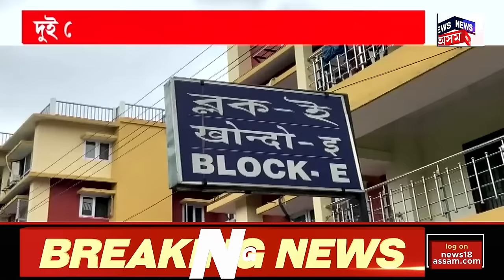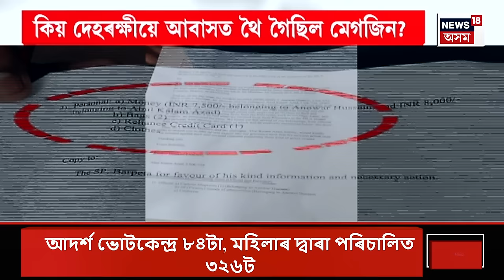PrimeTime18 | যাত্ৰাবাহী বাহনৰ অভাৱত ট্ৰাকত উঠি ঘৰলৈ ৰাওনা গুৱাহাটীত বাস কৰা চাৰি সমষ্টিৰ বহু ভোটাৰ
00.00 | INTRO
00.12 | যাত্ৰীবাহী বাহনৰ অভাৱত ট্ৰাকত উঠি ঘৰলৈ ৰাওনা গুৱাহাটীত বাস কৰা চাৰি সমষ্টিৰ বহু ভোটাৰ